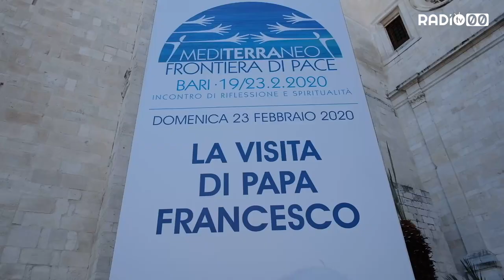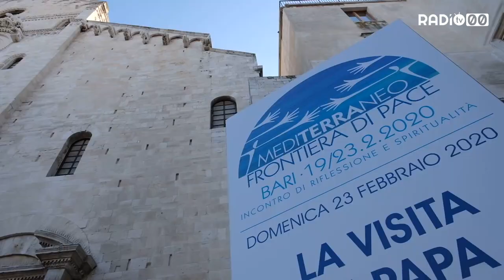Aperto il summit dei vescovi del Mediterraneo